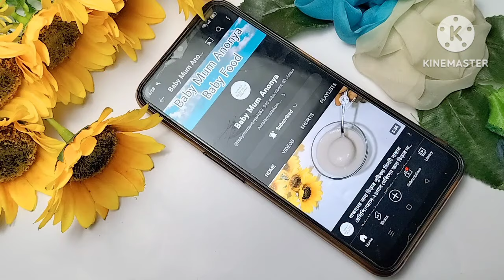বাচ্চাদের খাবার তালিকা/১-৩ বছর বাচ্চাদের খাবার তালিকা/Baby Food Chart Recipe For 1-3 Year/Baby Food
Your queries-

বাচ্চাদের খাবার রেসিপি, বাচ্চাদের খিচুড়ি রেসিপি,ছয় মাসের বাচ্চার খাবার তালিকা,৬ মাসের বাচ্চার খাদ্য তালিকা,৭ মাসের বাচ্চার খাদ্য তালিকা,৮ মাসের বাচ্চার খাবার তালিকা, বাচ্চাদের পুষ্টিকর খাবার, বাচ্চাদের পুষ্টিকর খাবার রেসিপি, বাচ্চাদের পুডিং রেসিপি, baby food, weight Gain Food, weight Gain exercise, weight Gain Baby Food recipe, বাচ্চাদের ওজন বাড়ানোর খাবার, বাচ্চাদের ওজন বাড়ানোর উপায়, বাচ্চাদের ওজন বৃদ্ধির উপায়, শিশুদের খাবারের তালিকা,
বাচ্চাদের খাবার রেসিপি,৬ মাস বাচ্চাদের খাবার রেসিপি,৭ মাস বাচ্চাদের খাবার রেসিপি,৮ মাসের বাচ্চার খাবার তালিকা,৯ মাসের বাচ্চার খাবার রেসিপি,১০ মাসের বাচ্চার খাবার রেসিপি,১ বছরের বাচ্চাদের খাবার রেসিপি,২ বছরের বাচ্চাদের খাবার রেসিপি ,বাচ্চাদের খিচুড়ি রেসিপি, বাচ্চাদের খাবার রেসিপি,৬ মাসের বাচ্চার খিচুড়ি রেসিপি, বাচ্চাদের খিচুড়ি রান্নার নিয়ম, বাচ্চাদের জন্য সবজি খিচুড়ি, বাচ্চাদের জন্য চিকেন খিচুড়ি রেসিপি, বাচ্চাদের জন্য পুষ্টিকর খিচুড়ি রেসিপি, বাচ্চাদের জন্য খিচুড়ি রেসিপি, বাচ্চাদের খিচুড়ি, sanha gani, Risa's unique world, saifa arabi usa, mum Hira, baby mom monti, baby Mum Anonya, Bangladeshi blogger mum Hira,baby food recipe,khichdi for baby..পেয়ে যাবেন।